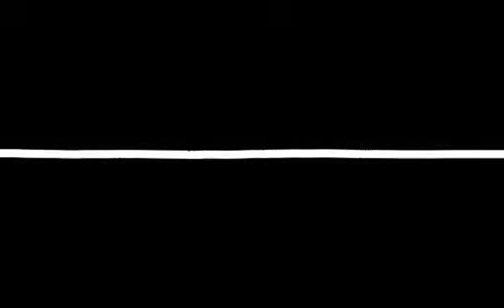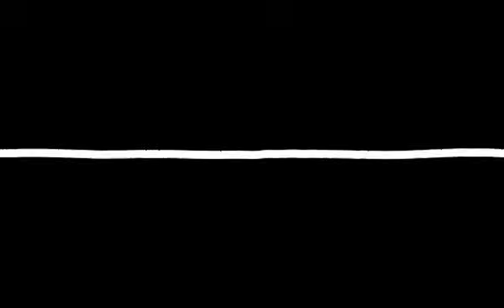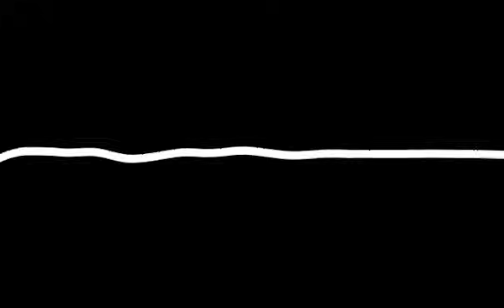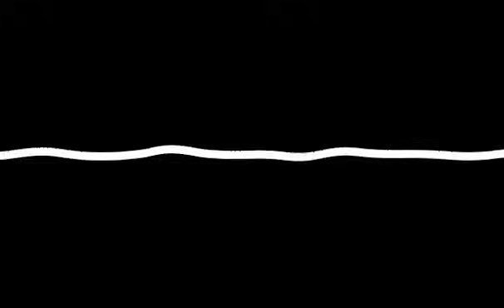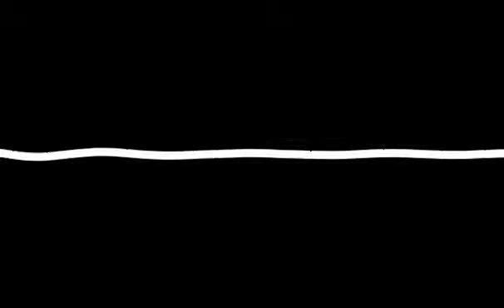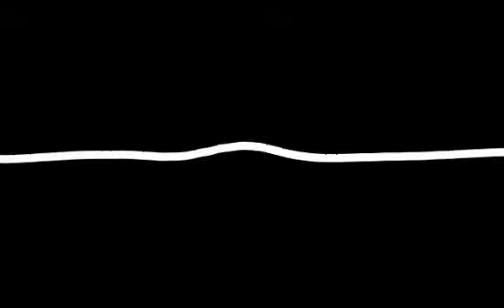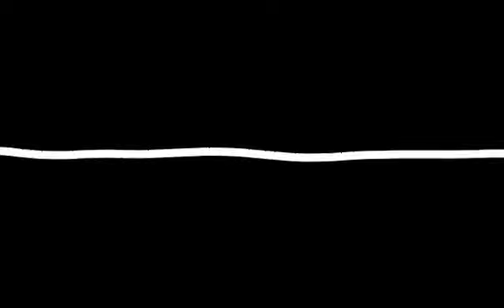【belly noises】Active stomach and small intestine after meals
A few hours after eating the food, the sound of belly when digestion advanced.
The digested food is sequentially sent to the duodenum, stirred in the small intestine, and progresses steadily towards the exit by vigorous peristalsis.

(Use machine translation)